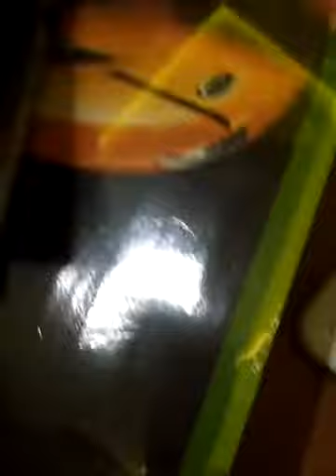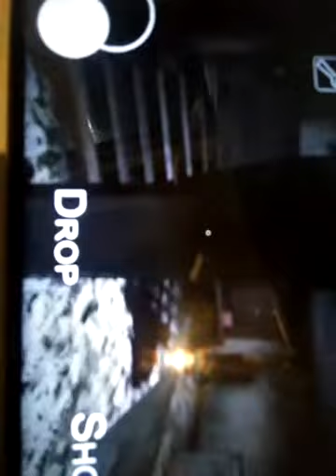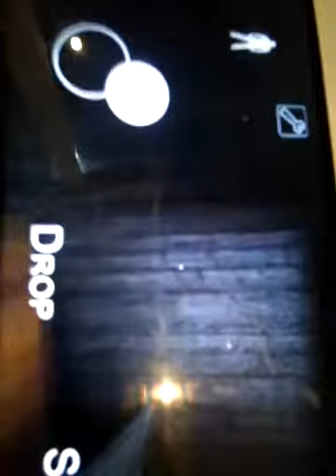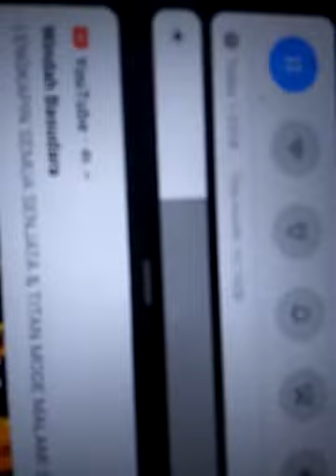sayona nenek granny pc